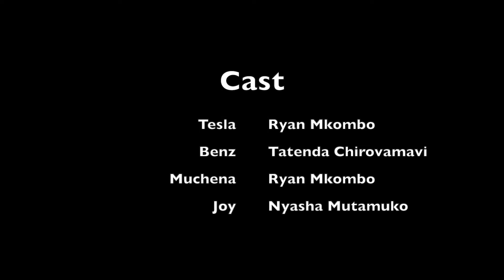Mushikashika Part 2 - Zim Cartoon Comedy!